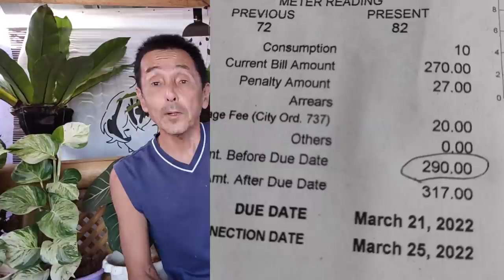高くなった生活費 月○万ペソ！ フィリピン・パラワン島から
自己紹介
2006年。46歳の時にマニラに移住し、その後フィリピンの数ヵ所に住み、滞在して仕事をしてきました。

プエルトプリンセサの街の紹介　フィリピン・パラワン島　2020年11月